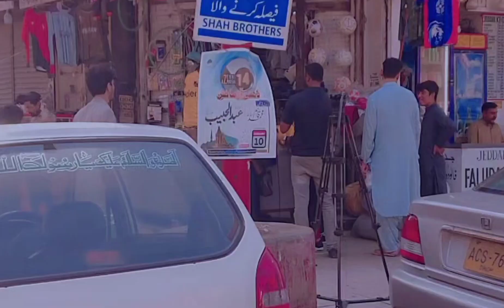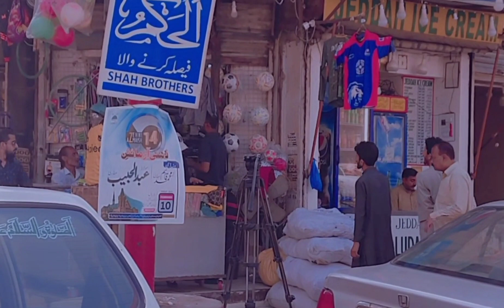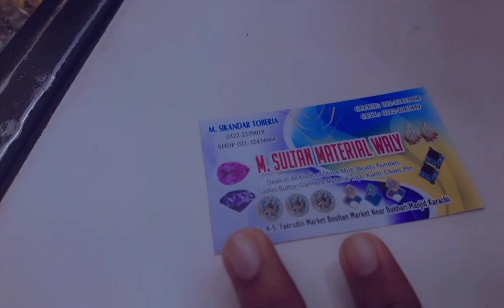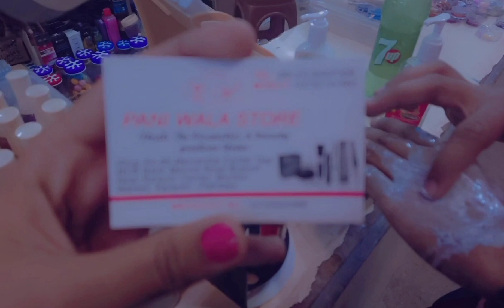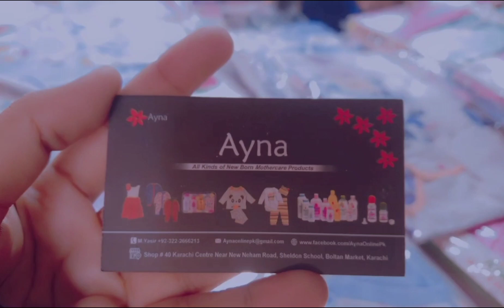پاکستان کی سب سے بڑی ہول سیل مارک|Shopping in boltan market | vlog | boltan market karachi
In this video, you will explore the biggest wholesale market in Pakistan Karachi. you will find famous products of makeup, kitchen accessories, baby clothes and accessories, toys, plastic products silver jewelry watches glasses. At very affordable prices and you can also do product hunting for your online store or daraz store For making this video there is a lot of hard work for me😥 but I make it for my 😊cuties 💕
To become my CUTEIS💕 you have to do some things.